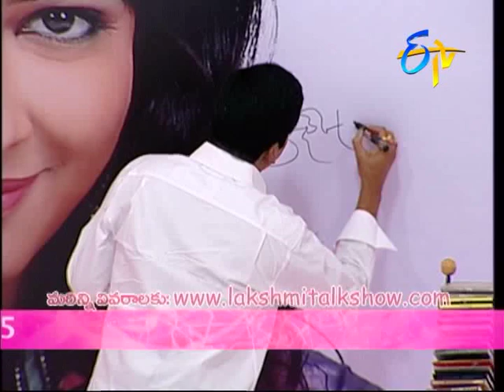Prematho Mee Lakshmi (Rajendra Prasad) - Episode - 13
The host Lakshmi Manchu welcomes Rajendra Prasad on to the show and discusses about his personal and professional life.